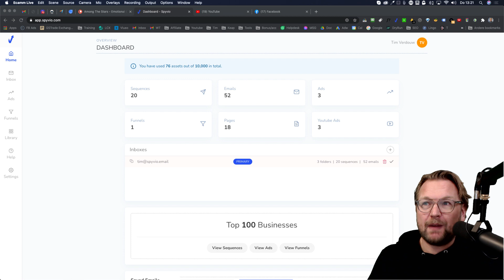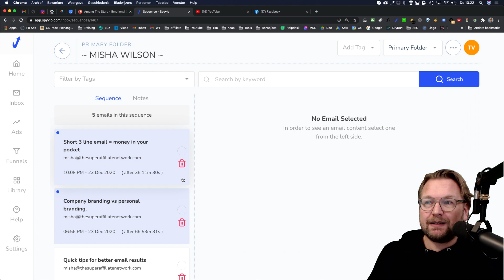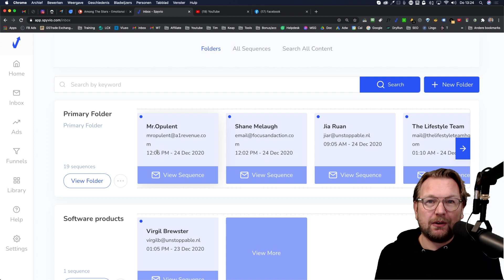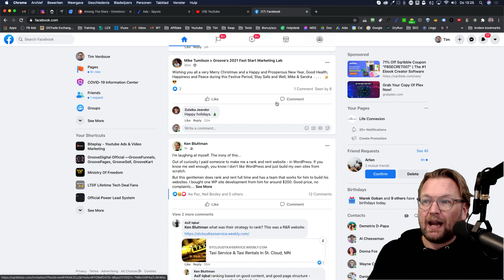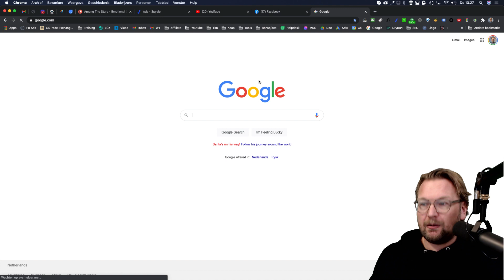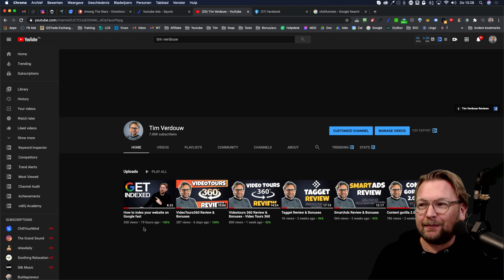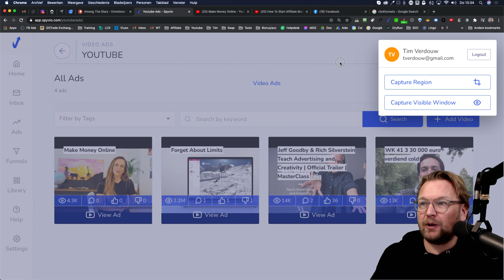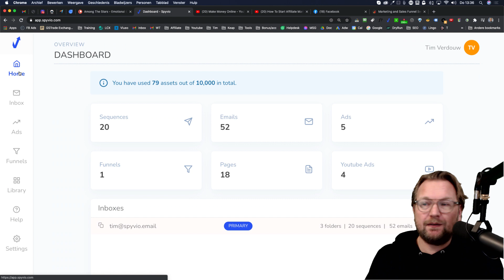SpyVio Review & Bonuses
Review & Bonuses